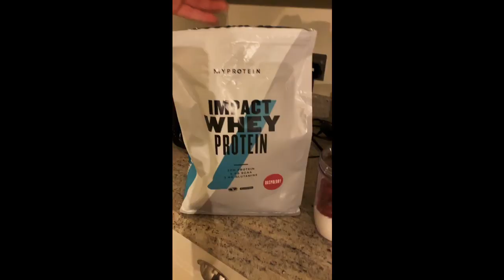My First Vlog (Welcome Vibes Ft. Push and Pull Workouts) - Vlog 001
Had fun making this to be honest. Loads more to come.
Cheers for watching also.

Push Workout:
- Bench press (4 x 10)
- Overhead press (4 x 10)
- Tricep pushdowns (4 x 10)
- Incline dumbbell flys (3 x 12)
- Laterals raises (As many sets of about 15 you can do mate, these feel lethal)

Pull Workout:
- Bent over barbell rows (4 x 10)
- Lat pulldown (4 x 10)
- EZ bar curls (4 x 10)
- Dumbbell hammer curls (4 x 10)

Weapons used were:
Kettama - Temperature Rising
Ejeca - Natal

PEACE OOT PEEPS